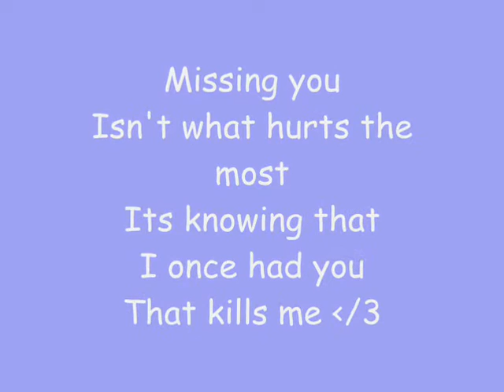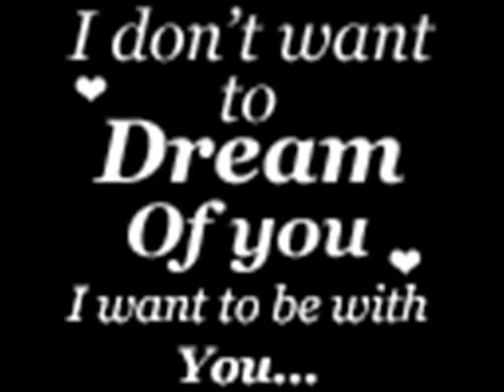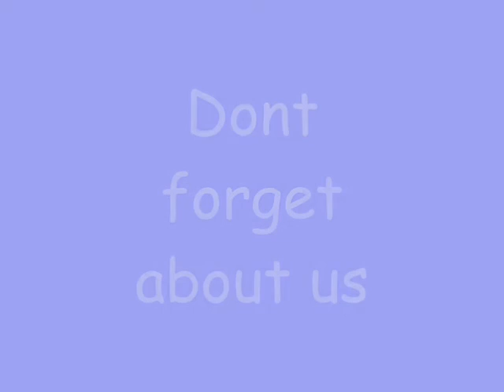broken hearted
dis one goes out 2 hana